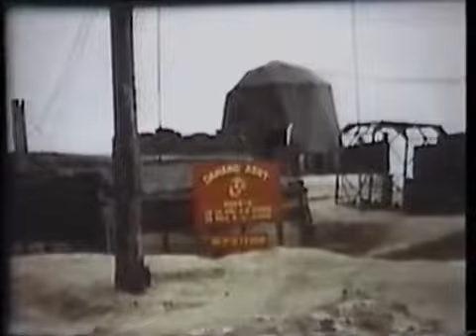F-8 Last of the Gunfighters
SeaWings episode Last of the Gunfighters about the Vought F-8 Crusader.